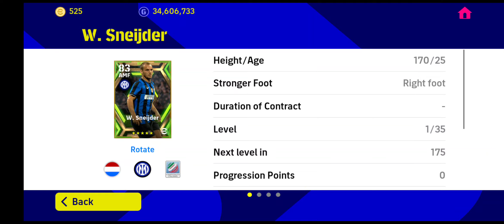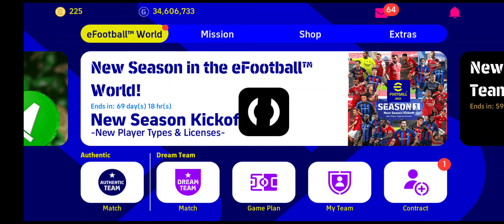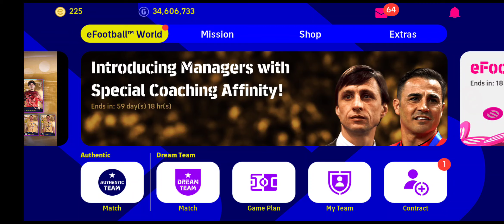Draw POTW Paling GILER ABAD NI!!!😱🤯😈💙🔥🔥🔥💯💯💯 ERLING HAALAND The HAT-TRICK MONSTER!! Firmino🇧🇷 Pedri🇪🇸